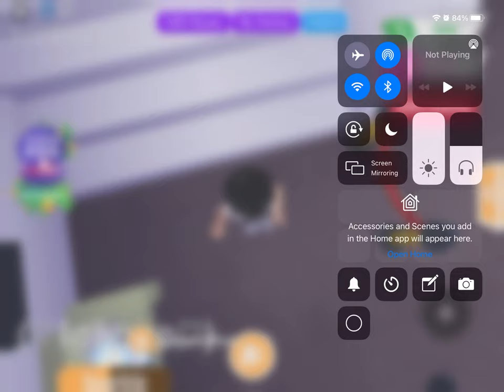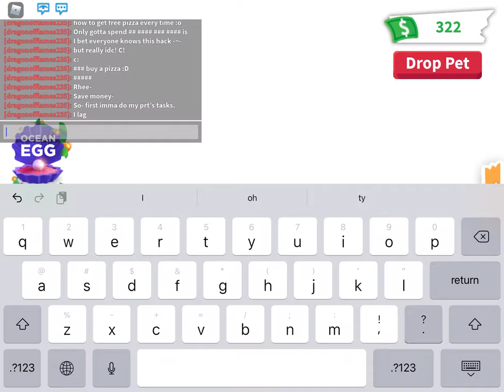Presenting a known hack-? (“Free Pizza” Any pro knows this hack-)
Cri I’m so bored I have to film something so uninteresting.